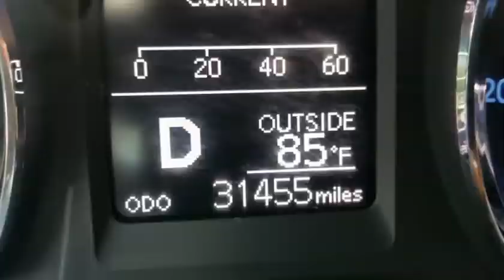2018 Toyota Corolla L CVT (ORLANDO, Florida)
6231 HANSEL AVE
ORLANDO